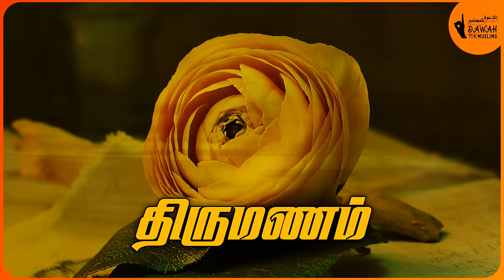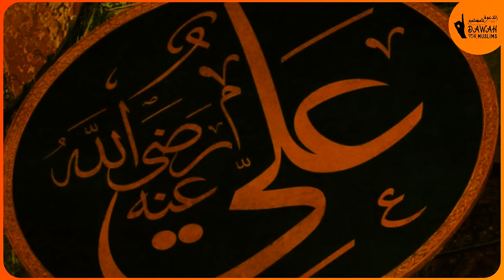அலி (ரழி) வரலாறு | பாகம் 1 | Mujahid Ibn Razeen | சஹாபாக்களின் வரலாறு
அஸ்ஸலாமு அலைக்கும்

இந்த காணொளியில் அலி (ரழி) அவர்கள் நபி (ஸல்) அவர்களுக்கு எப்படியெல்லாம் குடும்பத்தால் நெருக்கமானவர்கள் என்பதிலிருந்து, அவர்களின் வளர்ப்பு, திருமணம், சிறப்புகள் என அவர்கள் ஆட்சிக்கு வரும் வரைக்கும் உள்ள அவர்களது வாழ்க்கையை தெரிந்து கொள்ளுங்கள்.

உரை: முஜாஹித் இப்னு ரஸீன்

அதிகமாகப் பகிருங்கள்.